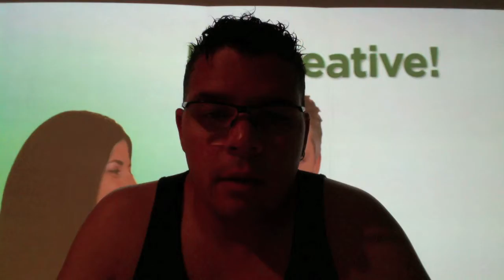90 Days to No Shades of Grey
Day 1 of my new 90 Day Challenge.  I provide a quick rundown of my plans for the next 90 days.